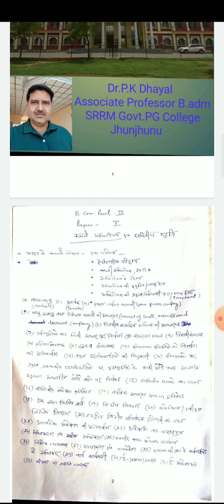July 26, 2020